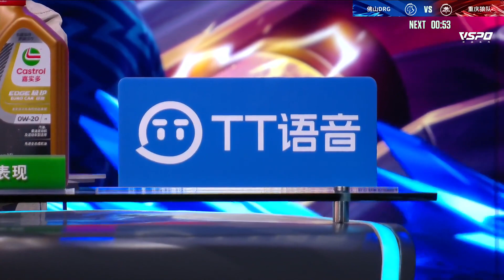【2023KPL春季赛】4月19日 佛山DRG vs 重庆狼队 【第二局】